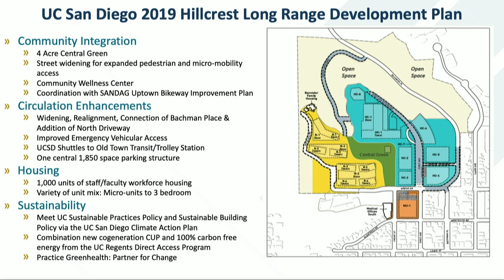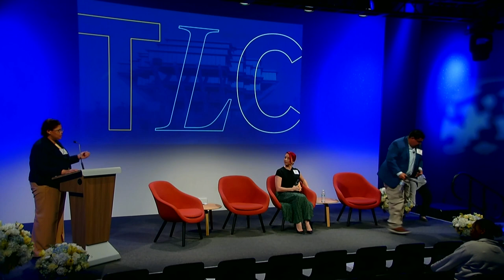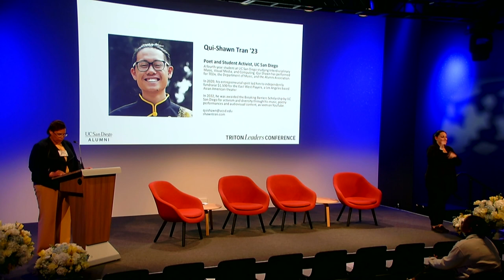Triton Leaders Conference 2023 Closing Session: UC San Diego Medical Center - Hillcrest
UC San Diego Medical Center - Hillcrest overlooks San Diego’s most iconic landmarks, including downtown, the Coronado Bay Bridge, Point Loma and Mission Bay, positioning us to provide world-class care to every member of our diverse community.

A Legacy of Culturally Sensitive Care

Rebuilding in Hillcrest affords UC San Diego Health an opportunity to continue investing in our legacy of caring for our diverse community in the heart of San Diego and beyond. And we have a transformative vision for reimagining health care from the ground up, starting with an immersive medical education that inspires a new generation of health care leaders to create a more equitable, more accessible, and more inclusive system for every patient.

This special breakout session discusses the transformative 15-year project: UC San Diego Medical Center - Hillcrest: committed to maintain and improve the health of our entire community.

Session Speakers
David Mier
Kristin Hill
Shivon Carreño, LSSBB

Moderator
Helen Liu